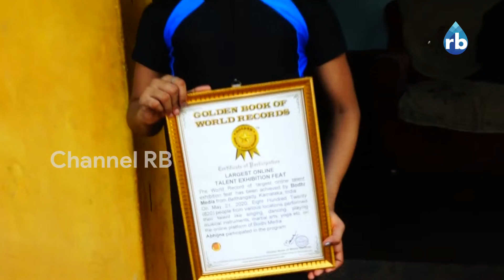ലോക റെക്കോര്‍ഡ് കരസ്ഥമാക്കിയ അഞ്ചാം ക്ലാസുകാരി | GOLDEN BOOK OF WORLD RECORDS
ലോക റെക്കോര്‍ഡ് കരസ്ഥമാക്കിയ അഞ്ചാം ക്ലാസുകാരി